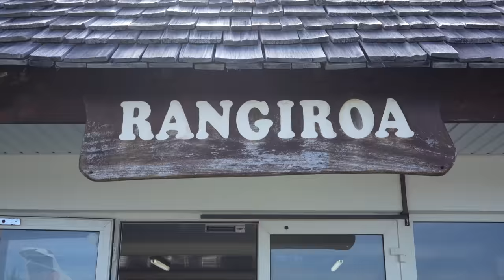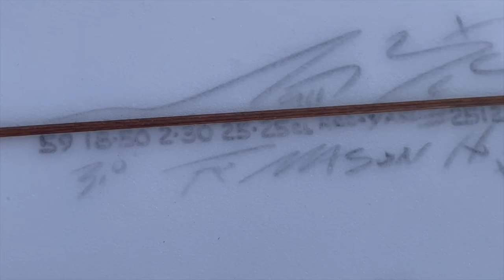Mason Ho & Sheldon Paishon Surfing The Rangiroa Pro 2023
Mason Ho & Sheldon Paishon head over to Rangiroa, French Polynesia for a surf event they have both won in the past. This year is interesting because if Sheldon makes a few heats he can get into the WSL Challenger series. Here is a montage of clips to bring you along for the full trip!

Surfers: Mason Ho, Sheldon Paishon, Coconut Willy, Finn McGill, Mihimana Braye, Kala Desoto, Luke Swanson, Enrique Ariitu and congratulations to Jackson Bunch.

Location: Rangiroa, French Polynesia.